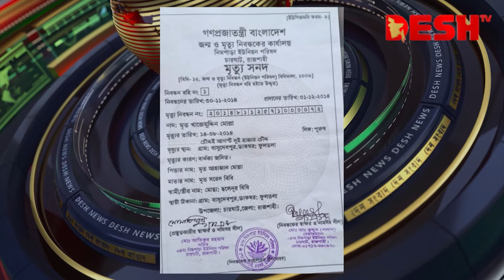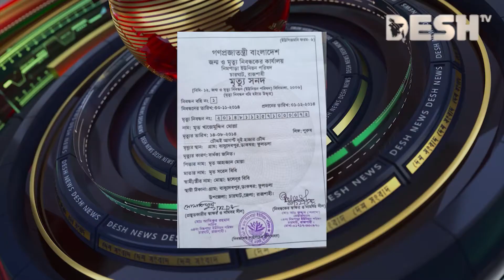সম্পত্তি দখলে নিতে জমিদাতার জন্ম সনদ-মৃত্যু সনদ জাল | Forged Birth Certificate | Desh TV News